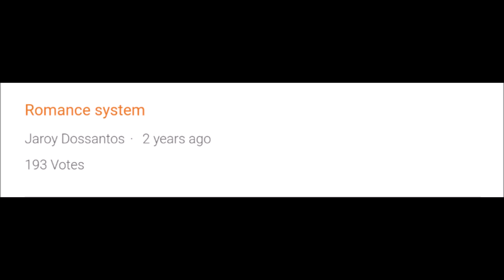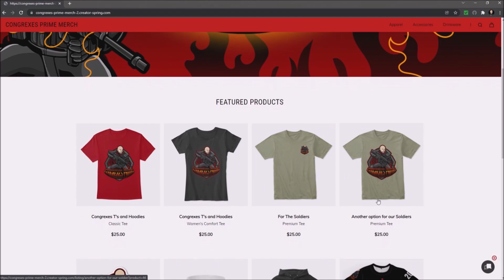State of Decay 3 - "3 Things You Will See" | Huge NEWS UPDATE Released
This will be a video explaining to all the TOP 3 things I expect to see in State of Decay 3. I hope you enjoy this content have a Happy Holidays my dudes!
This could be a HUGE change to come in the near future.

I Stream State of Decay 2 on YouTube!

Feel free to check these super cool guy out ladies and gents.